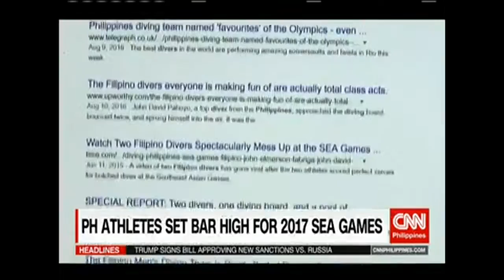PH athletes set bar high for 2017 SEA Games